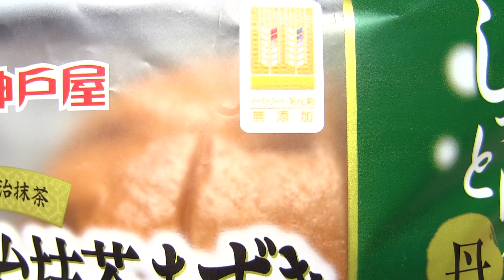神戸屋 丹念熟成 宇治抹茶あずき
神戸屋の「丹念熟成 宇治抹茶あずき」です。発売日は2014年6月1日。